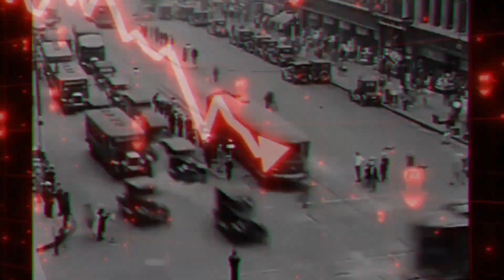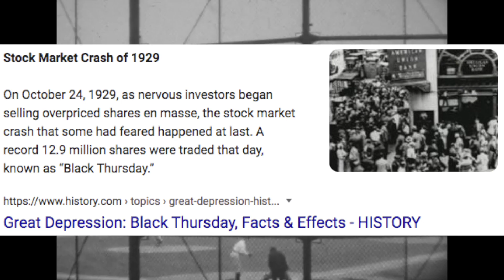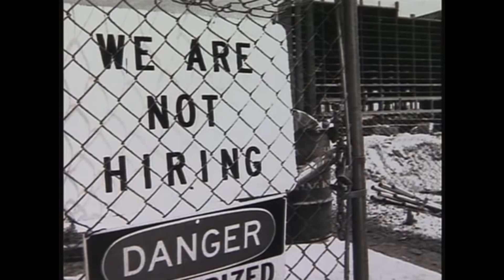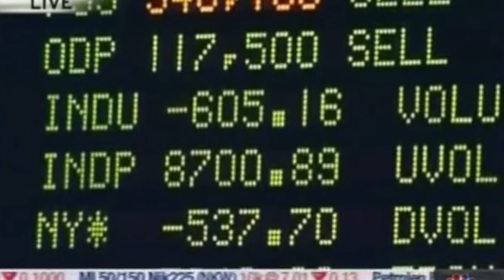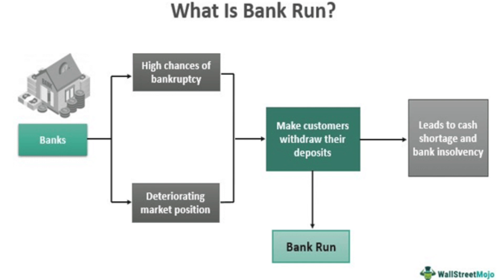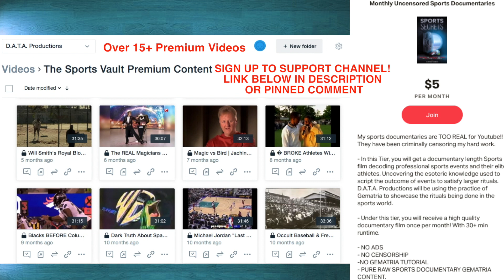Phillies CONFIRMED Stock Market Crash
Mark Twain once said that “History never repeats itself, but it does often rhyme.” But What If I told you… Wall Street and Philadelphia Baseball synced up 4 out of 4 times? 1980, 2008 and 2022 with the Philadelphia Phillies. While the Philadelphia A’s won in 1929. Major League Baseball’s Fall Classic parallel with The American Economy falling Drastic. Something So fantastic mixed with a scary scenario that scared the best of the Monetary Mavericks. Credit Consumerism in the Marketplace is in the DNA of Ancient America. Boom or Bust is the Mentality of the American. When things are great, more is added to the American Plate. But when the fun ends and everyone is down to their last time. The powers that be, symbolically use the city of Philadelphia and America’s pastime.

*Over 15+ Premium Sports Documentaries RAW and UNCUT*